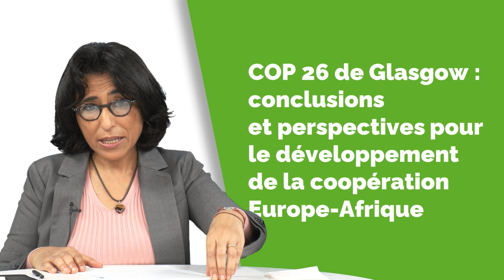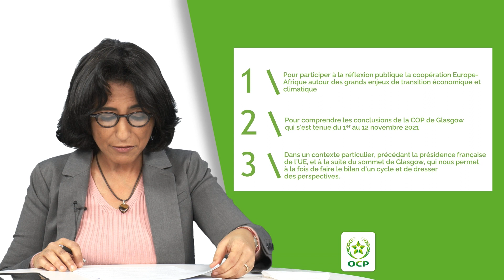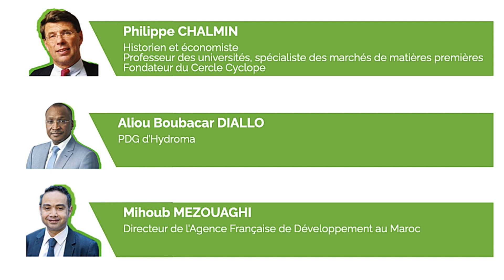COP26 de Glasgow: Conclusions et perspectives pour le développement de la coopération Europe-Afrique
Le deuxième webinaire « Trait d’Union », proposé par le groupe OCP, s’est penché sur la COP 26 de Glasgow afin d’en dresser le bilan et les perspectives à venir tout en se focalisant sur les relations Europe/Afrique.

Énergies fossiles, financement de l’adaptation africaine, marché carbone, hydrogène vert et naturel… autant de sujets qui ont été analysés lors de cette table ronde afin d’identifier les pistes d’un nouveau partenariat entre les deux continents conformément à l’accord de Paris et à la stratégie Européenne du Green Deal.

Ont participé à ce débat :

•  M. Philippe Chalmin, économiste, professeur émérite à l'université Paris Dauphine, expert du marché des matières premières et fondateur du cercle Cyclope.

• M. Aliou Boubacar Diallo, Président de la société Hydroma, pionnier dans l’exploration et l’exploitation d’hydrogène naturel et le développement de projets d’hydrogène vert dans plusieurs pays de l’Afrique de l’Ouest.

• M. Mihoub Mezouaghi, directeur de l’Agence Française de Développement (AFD) au Maroc.